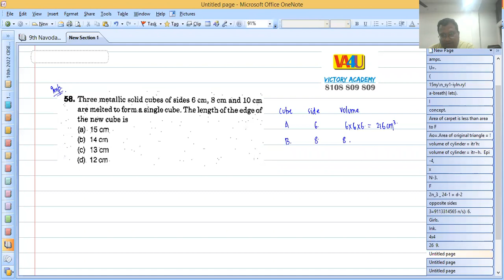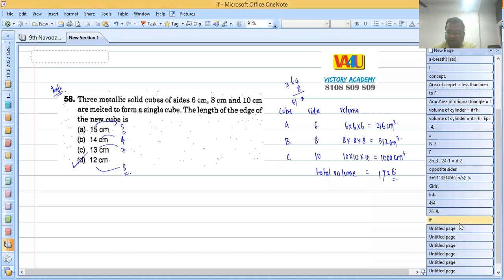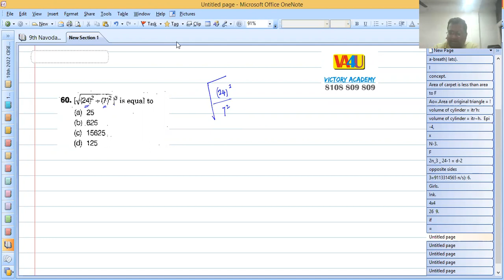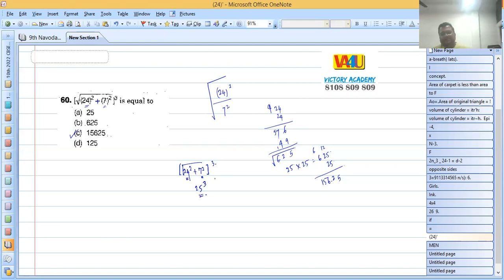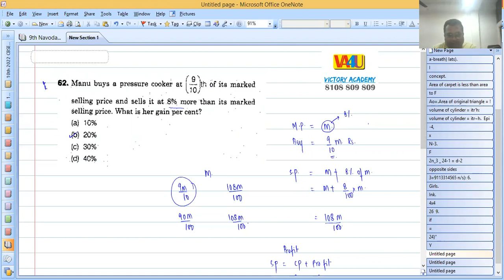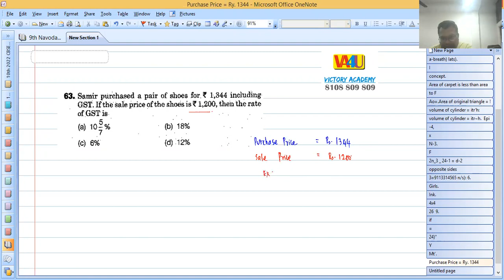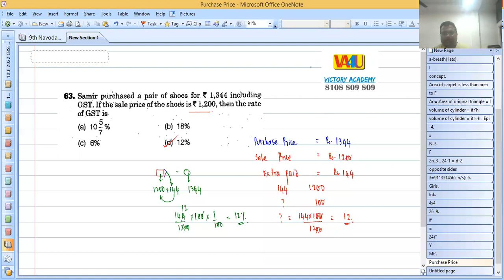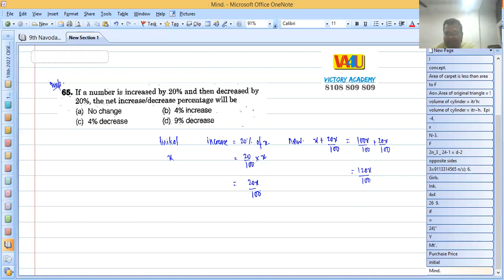80029 : Navodaya 2021 (Maths) Solved Paper Part 3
Detailed Explanatory Solutions of Maths of
Jawahar Navodaya Entrance Paper conducted in 2021